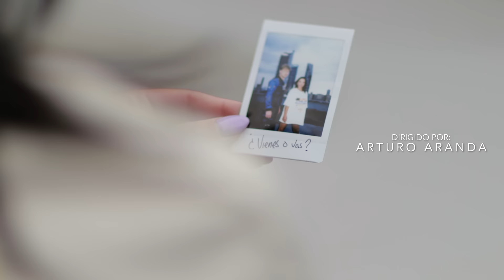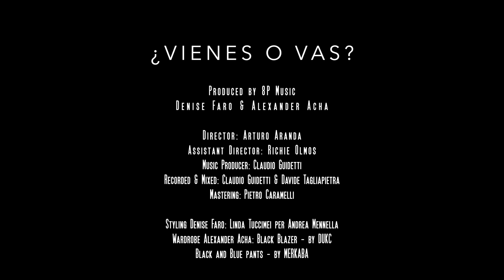Denise Faro & Alexander Acha - ¿Vienes o Vas? (Official Music Video)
Denise Faro & Alexander Acha (Official Music Video)

Produced by 8P Music
Denise Faro & Alexander Acha

Director: Arturo Aranda
Assistant Director: Richie Olmos
Music Producer: Claudio Guidetti
Recorded & Mixed: Claudio Guidetti & Davide Tagliapietra
Mastering: Pietro Caramelli
Styling Denise Faro: Linda Tuccimei for Andrea Mennella

Wardrobe Alexander Acha:
Black blazer - by DUKC
Black and Blue pants- by MERKABA

Hair & Makeup Artist: Omar Alvarez PA Jonathan Diaz
Bts: Villa Millares

Dance Crew:
Bryan Basantes
Ana Lucia Leido
Derek Arnauda
Cecilia Sanz

Lyrics:
ME DIJISTE TE VOY EXTRAÑAR
ME DIJISTE ES MEJOR SI TE VAS
HOY EXTRAÑO MÁS TUS BESOS
HOY TE QUIERO ABRAZAR
ME DEJASTE ENCANTADA EN UN BAR
ME CANTASTE PARA ENAMORAR
PERO COMO CADA MAGIA
SE DESCUBRE AL TIEMPO

NO SÉ SI LLAMARTE
VOLVER A BUSCARTE
TRATO DE OLVIDARTE Y TE HACES CADA VEZ MAS GRANDE
TE DIRÍA, ¿CÓMO ESTÁS?
O QUIZÁS... ¡VUELVE YA!

DAME TU MANO
PRUEBA MIS LABIOS
BAILEMOS JUNTOS UN RATITO MÁS OTRA VUELTA Y...
SIN DARME CUENTA
ME HE ENAMORADO
PERO TE FUISTE SIN DECIRME MÁS
TE PREGUNTO: ¿VIENES O VAS?

NO SABÍA EN QUE ME IBA A METER
MIS AMIGOS ME ADVIRTIERON BIEN
ELLA NO ES DE ESTE MUNDO
ES DIAMANTE PURO

DAME TU MANO
PRUEBA MIS LABIOS
SIN DARME CUENTA
ME HE ENAMORADO
SIN DARME CUENTA
ME HE ENAMORADO
Y-AHORA TE BUSCO Y NO SE DONDE ESTÁS

E VIA DA QUI, VIA DA QUI, VIA DA QUI, VIA DA QUI ,VIA DA QUI, VIA DA QUI, VIA DA QUI
NO, NO ME IRÉ, NO ME IRÉ, NO ME IRÉ, NO ME IRÉ, NO ME IRÉ , NO ME IRÉ, NO ME IRÉ
NO, NO ME IRÉ, NO ME IRÉ, NO ME IRÉ , NO ME IRÉ

DAME TU MANO
PRUEBA MIS LABIOS
SIN DARME CUENTA
ME HE ENAMORADO
¿VIENES O VAS?